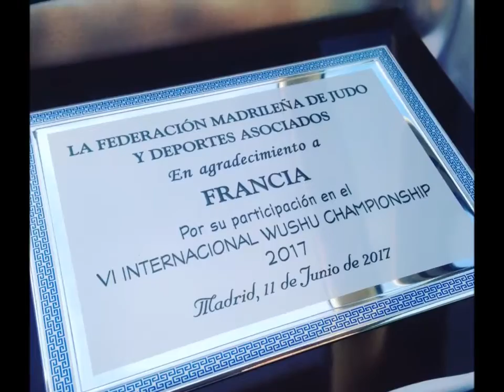Wushu Open Madrid 2018 with my team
Dao shu 8.57
Gun shu 8.59
Happy to be there  ans perform among the Greatest Spanish Wushu people...